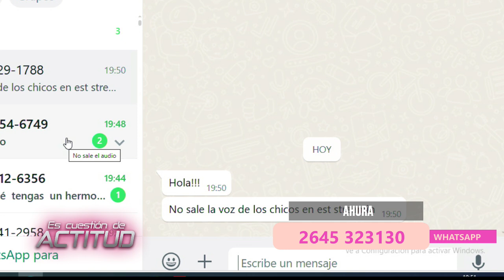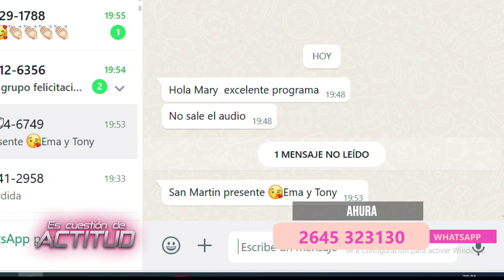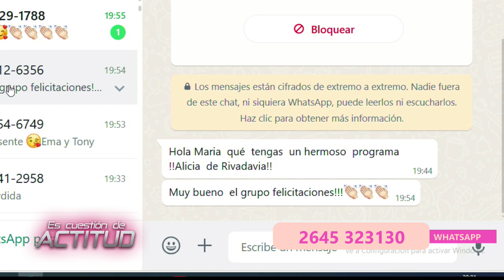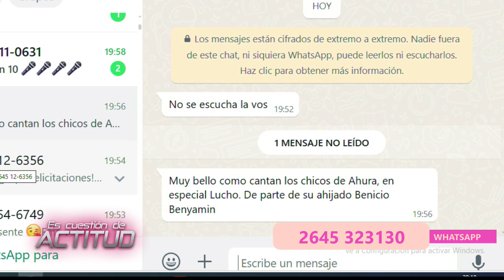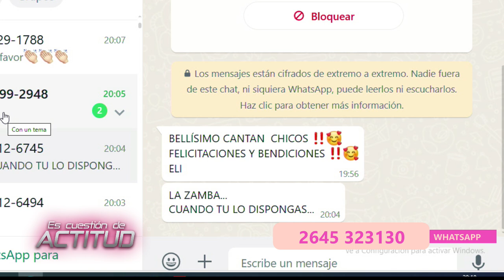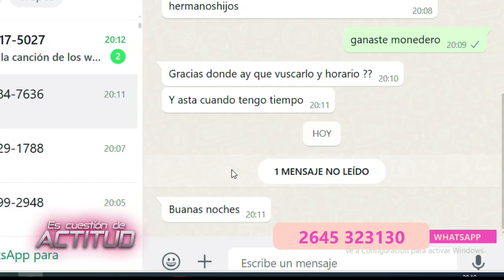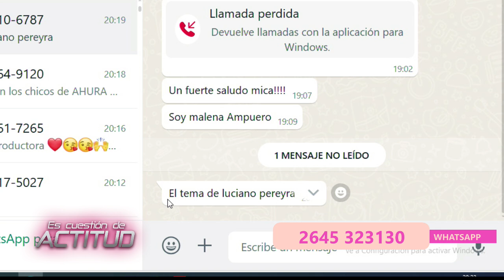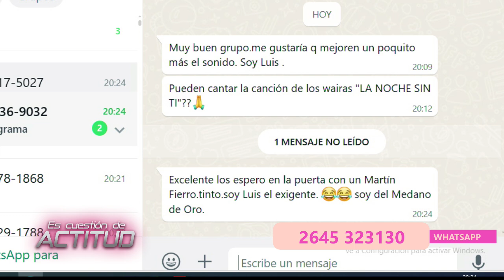CUESTION DE ACTITUD - DEL SUR TV - 06 septiembre 2024